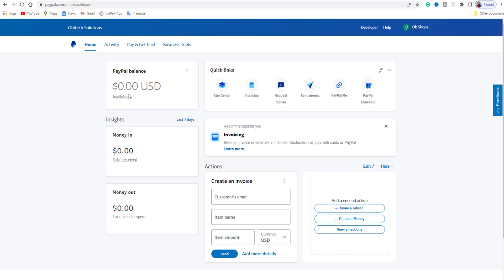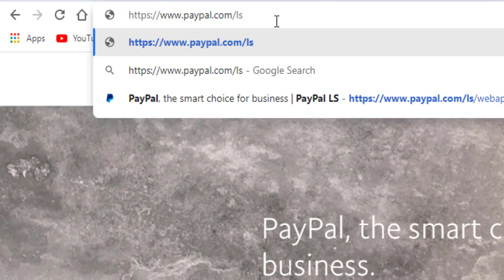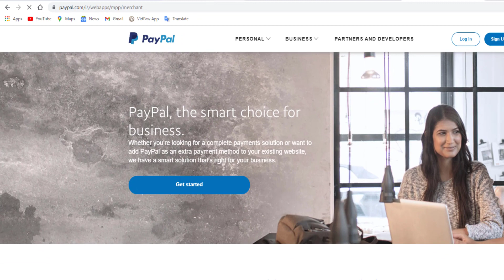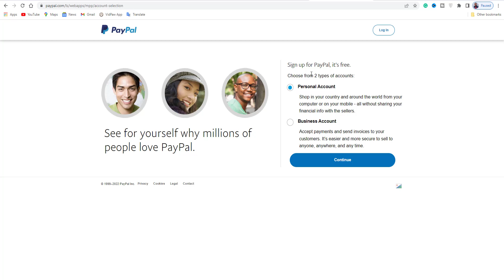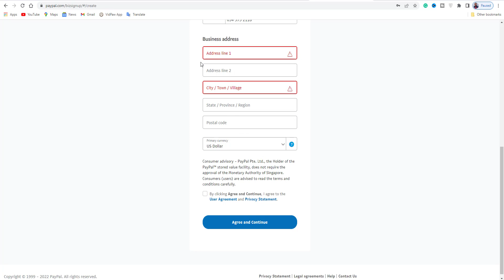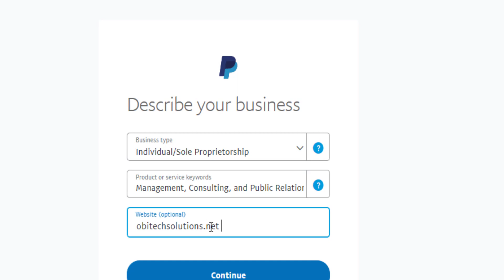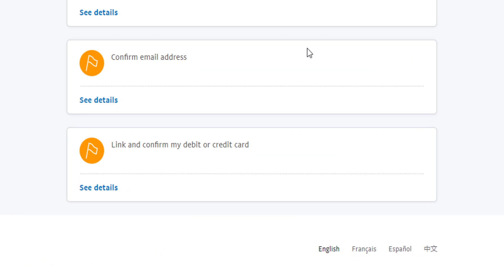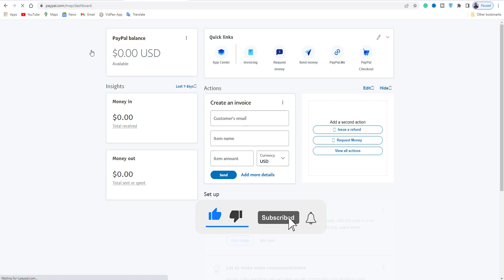Step-By-Step Guide: How to Create PayPal Account in Ghana - How to Open PayPal Account in Ghana 100%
Step-by-Step Guide: How to Create PayPal Account in Ghana - How to Open PayPal Account in Ghana

How to a create verified Personal Paypal account in Ghana - how to create verified personal paypal account in ghana,nigeria etc 2023 (new method) 💯 working.

how to create a verified personal paypal account in ghana and link your master or visa card successfully.

on this episode  i will like to guide on how to create a verify ghana paypal account within 10 minutes. how to create paypal account in ghana  how to create paypal account in ghana  how to create verified ghana paypal account  how to create verified paypal account in ghana  paypal account in ghana  short way to create paypal account in ghana  fast way to create paypal account in ghana fast way to create paypal account in ghana how to create verified paypal account in ghana paypal in ghana how to link card to paypal account in ghana how to make money in ghana kinny rhymez how can i create paypal account in ghana make money from home diy.

this video will teach you how to create a paypal account in ghana and also in simple ways.

in today’s video  i’m going to show you how to create a verified paypal account in ghana.

in this video i'm going to walk you through on how to create a verified paypal account in ghana. how to create a verified paypal personal account in ghana without vpn - 2023.